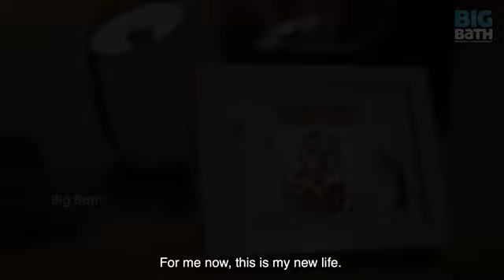Chinese boy remembers his childhood moments in the bathroom and kitchen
Little Chinese boy was not realizing how lucky he was to get a loving family.
When he grows up he did. He wants now to make his family members happy as they made him happy before.
He understand also how endearing a house can be.
Some distributors help you to arrange it to please you.
Furniture creates the soul of a room.

Do you still feel nostalgic about your hometown or something from your childhood?

Source : Big Bath